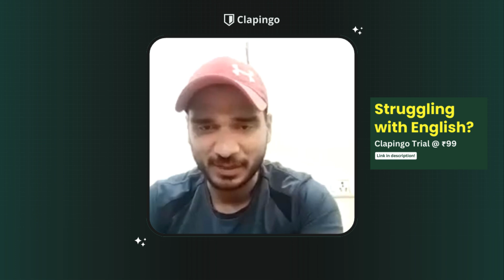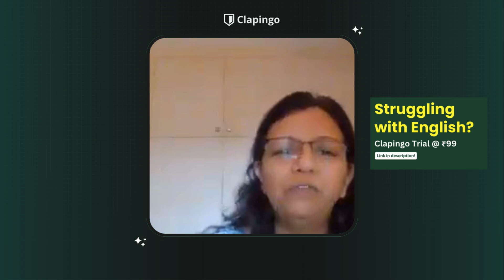English Conversation | Deepak Pandey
English Conversation

Thank you so much each and everyone for watching the video🙏😊❤️